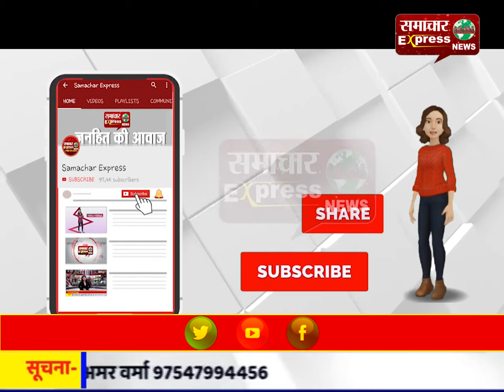जरूर देखें: दबंग बदमाशों ने दुकान पर तोडफ़ोड़ कर किया हमला